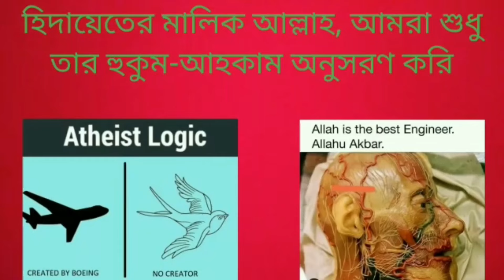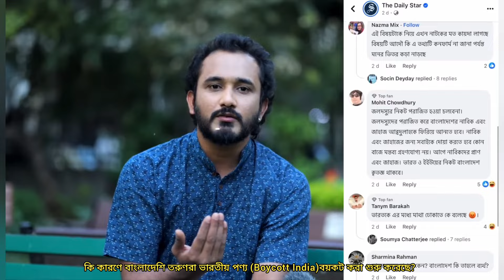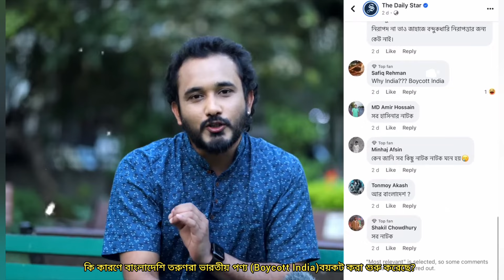কি কারণে বাংলাদেশি তরুণরা ভারতীয় পণ্য (Boycott India)বয়কট করা শুরু করেছে? 18/03/2024